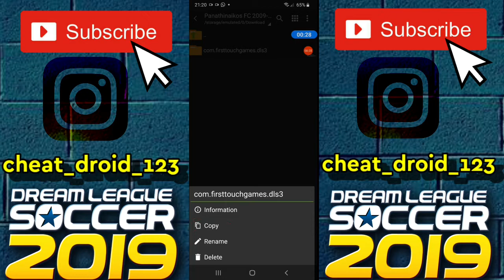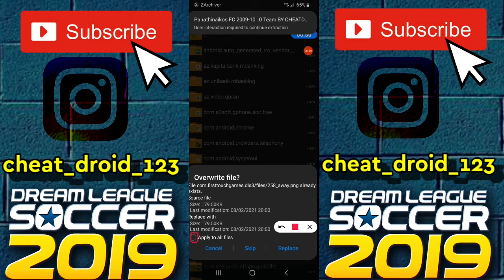How To Create Panathinaikos FC 2009-10 Team In Dream League Soccer 2019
Welcome Everyone To Our channel CheatDroid.This Video Is About How To Create Panathinaikos FC 2009-10 Team kits logo players In Dream League Soccer 2019 Full tutorial with Android and IOS Gameplay.

Panathinaikos FC 2009-10 Team All Players, logo and kits also data files